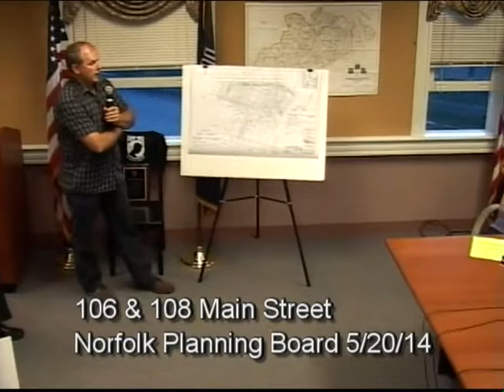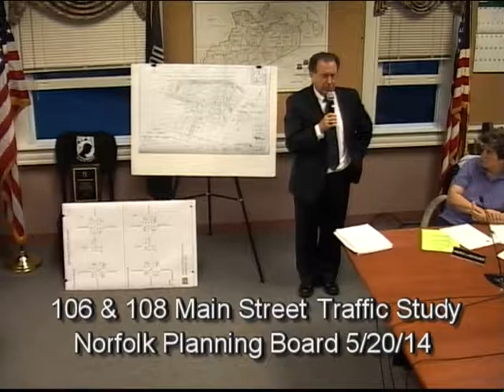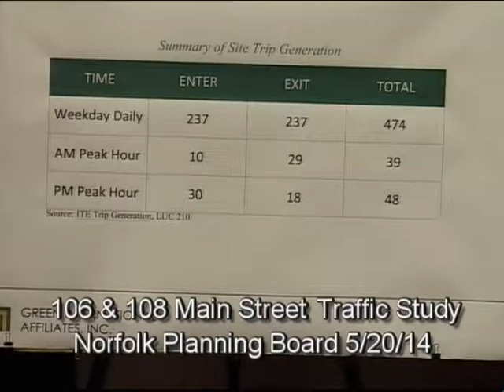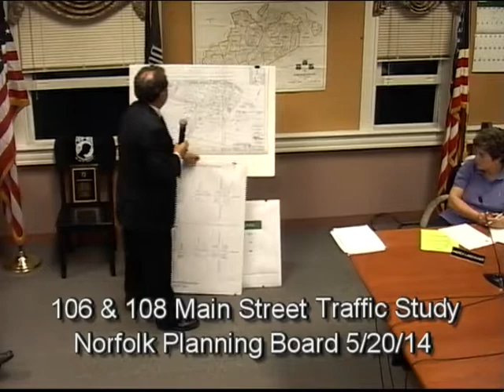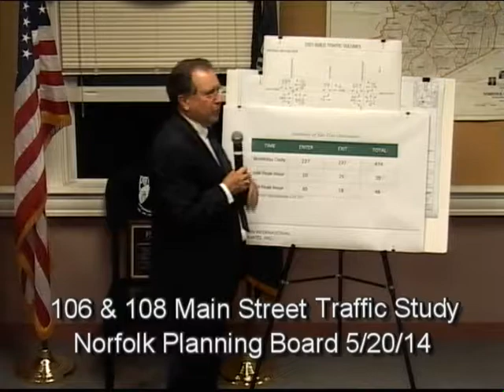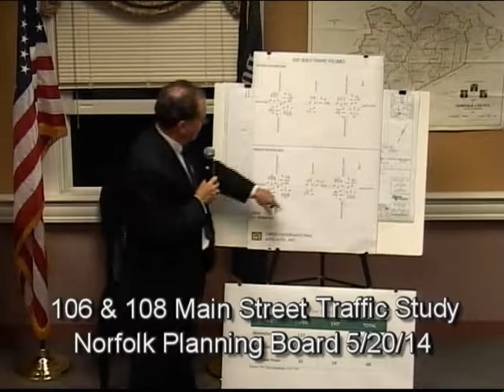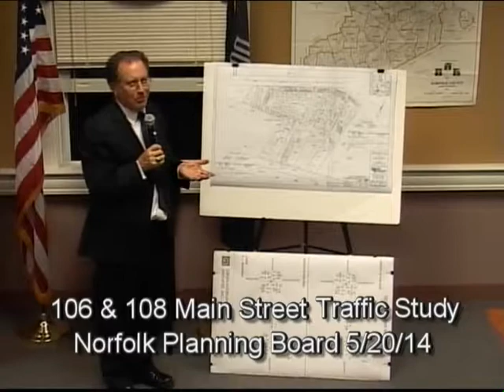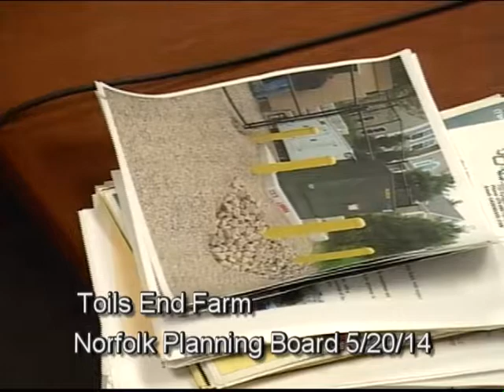Norfolk Planning Board 5/20/14